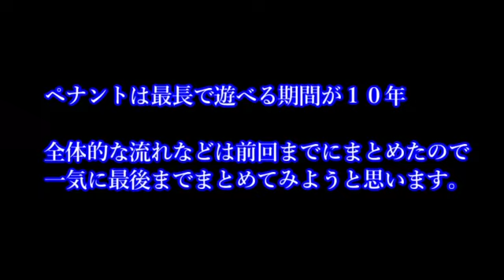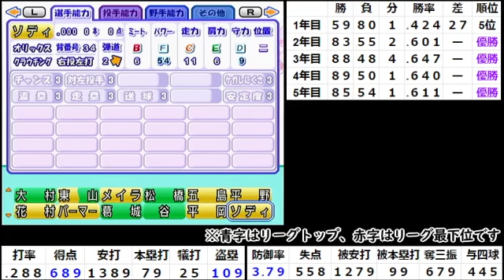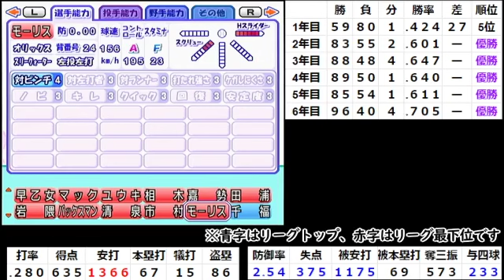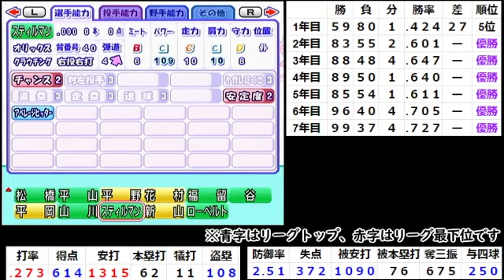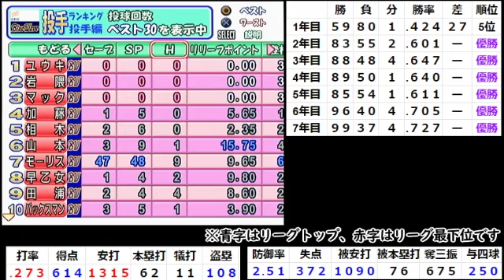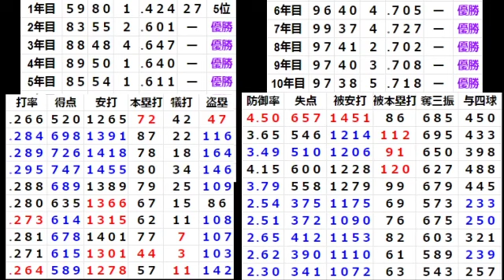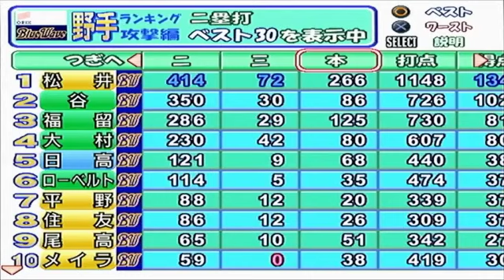【#3】実況パワフルプロ野球10「オリックス10年プレイ完結」」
10年完走！
投高打低、盗塁多め！

パワプロ１０のペナントはお金の概念が無いほぼやきゅつく的な感じで遊べるものでした。

長くはならない短編物！